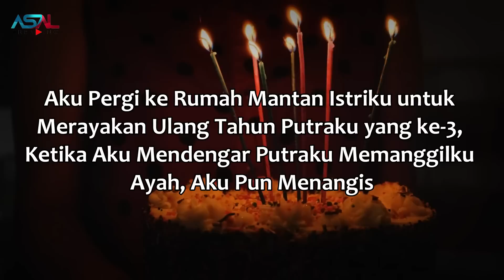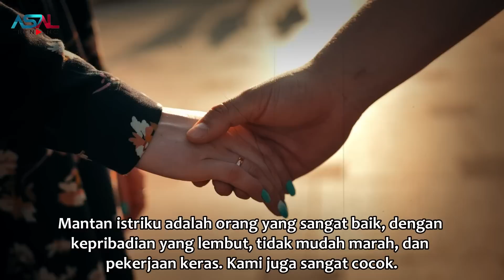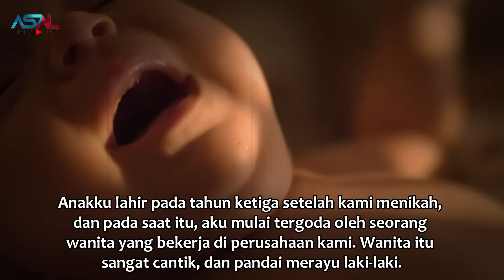Aku Pergi ke Rumah Mantan Istriku untuk Merayakan UlangTahun Anakku,Aku Menangis Saat Anaku, Trnyata